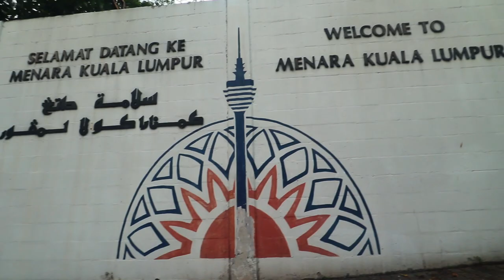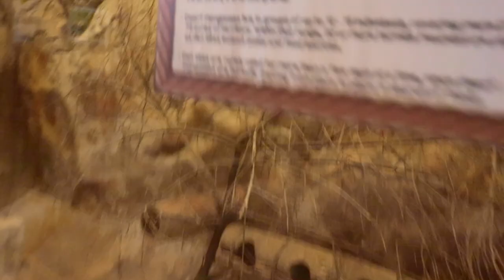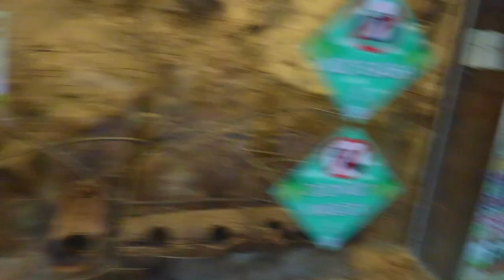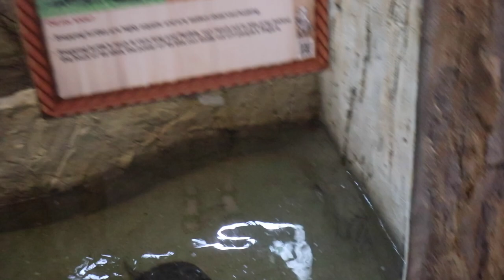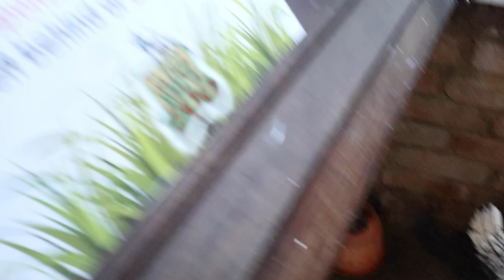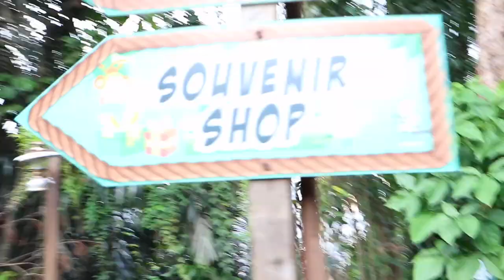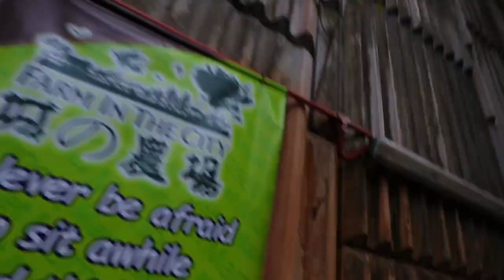KL Tower#Mini Zoo#吉隆坡塔#upsidedown house